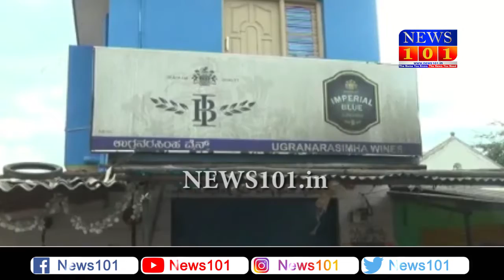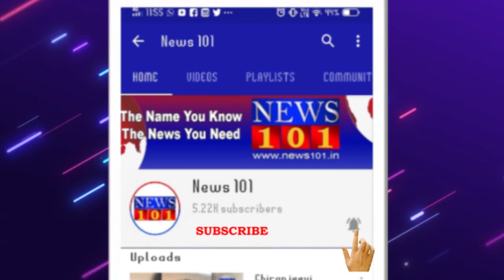ಕೂಡಲೇ ಬಾರ್‌ ಮುಚ್ಚುವಂತೆ ಬಾರ್‌ ಮುಂದೆಯೇ ಶವ ಇಟ್ಟು ಪ್ರತಿಭಟನೆ | News101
ಮೈಸೂರು : ಕುಡಿತದಿಂದ ಸಾವನ್ನಪ್ಪುತ್ತಿರುವವರ ಸಂಖ್ಯೆ ದಿನದಿಂದ ದಿನಕ್ಕೆ ಹೆಚ್ಚಾಗುತ್ತಿದ್ದು, ಗ್ರಾಮಗಳಲ್ಲಿ ಬಾರ್‌ಗಳನ್ನು ಮುಚ್ಚುವಂತೆ ಆಗ್ರಹ ಕೇಳಿಬರುತ್ತಲೇ ಇದೆ. ವಿಪರ್ಯಾಸ ಎಂಬಂತೆ ಬಾರ್ ಎದುರು ರಸ್ತೆ ಅಪಘಾತದಲ್ಲಿ ಮೃತಪಟ್ಟ ವ್ಯಕ್ತಿಯೋರ್ವನ ಶವವಿಟ್ಟು ಗ್ರಾಮಸ್ಥರು ಪ್ರತಿಭಟನೆ ಮಾಡಿದ್ರು.